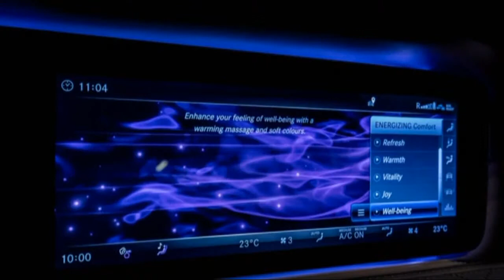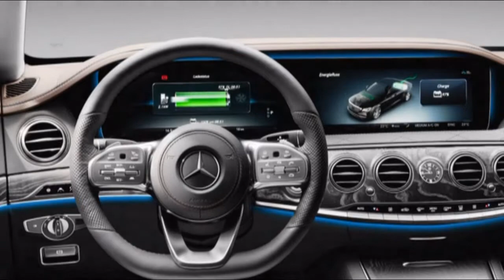HOT NEWS! 2018 Mercedes Benz S Class Exterior Interior Design Styling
Proly, you are part of some user that searching for content about mercedes benz s class 2018 vs. Mercedes benz s class 2018 factory maybe one of interesting story to be discussed. Some user are searching for mercedes benz s class 2018 full review. Do you want to know about mercedes benz s class 2018 commercial. Sooner or later, i think 2018 mercedes-benz s-class s450 sedan is a topic that needed in the web.

The S-Class oozes style and a bit of physicality outwardly, while the inside is packed with present day extravagance that consolidates warm furniture and innovative controls.

As the lead of the lineup, the Mercedes-Benz S-Class not just needs to convey the greater part of the tastefulness and class that makes it a benchmark for extravagance, yet additionally it needs to set the tone for the general plan dialect and styling points of interest that stream down the lineup.

Don’t stress, since it achieves the two objectives great. We rate it a 9 for styling, giving it high stamps for its great outside, exquisite inside, and notable general nearness.

The S-Class lineup more often than excludes cars, cars, convertibles, and limousines, however for the beginning of 2018 the car is the main body style.The car is the reason for the lineup, however, and the 2018 model gets a couple of changes that keep a similar fundamental outline that propelled for the 2014 model year. The front and back guards are refreshed, just like the headlights and taillights. The headlights are wide-shaft wise LEDs with three noticeable foreheads that characterize the inward edges. All models presently get the grille that was utilized on V-12 models. It has three twin louvers and a gleam dark complete; the AMG or Maybach logo is included for those models. The S63 has a fly wing-style bring down belt with huge air admissions in advance, and at the back it includes a diffuser embed between quad deplete outlets.

The general look mixes the formal appearance of past S-Class models with tastefulness, physicality, and innovation that attests the innovation inside.

This age of S-Class is attractive, featured by the swoopy and well proportioned roofline that decreases into a smooth, smooth tail. The lively impact is still more visit golfer than shoreline volleyballer. Be that as it may, when utilized on littler autos like the C-Class, the physicality is more clear.

The maker are very excited to bring you this video regarding mercedes benz s class 2018 drive. Some user are looking for mercedes benz s class 2018 autopilot. Mercedes benz s class 2018 test drive is really interesting to be talked about. Do you wondering about mercedes-benz s class 2018 review. Maybe, you are part of some user that looking for content about mercedes benz s class 2018 ad.